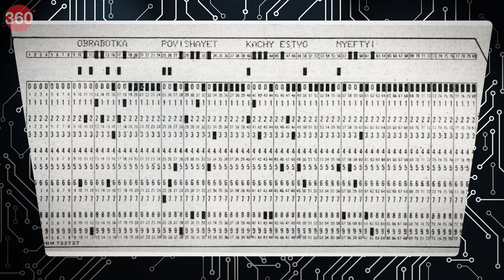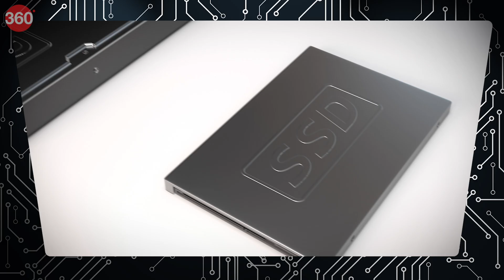Tech With TG: The History of Data Storage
Data storage devices are ubiquitous and come in all shapes and sizes. From tiny thumb drives to large data stations, these devices help store our important files. But how does data storage work and how did it evolve over the years to reach its present state? In this episode of Tech With TG, we attempt to answer these questions. We go through several iterations of data storage, from punch cards to floppy discs. We also touch upon cloud storage and answer some important questions related to data storage. In this episode, we also interview Khalid Wani, Senior Director from Western Digital.